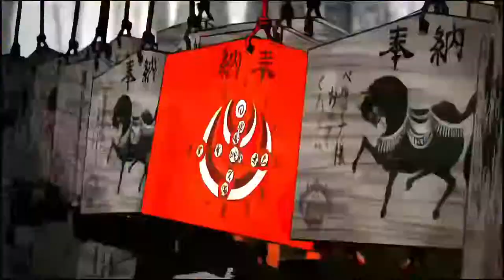BEWARE THE THUNDER GOD, YU NARUKAMI!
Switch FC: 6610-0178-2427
PSN: Diamondboy0011

persona
persona 4
persona 4 arena
persona 4 arena ultimax
persona 4 arena ultimax remaster
persona 4 netcode
persona 4 arena rollback netcode
persona 4 arena ultimax rollback
p4au
p4au rollback
p4au netcode
persona fighting game
persona 4 golden
p4au rollback netcode
rollback p4au